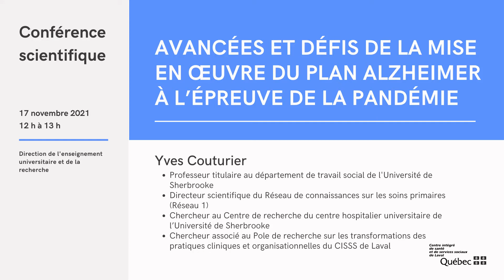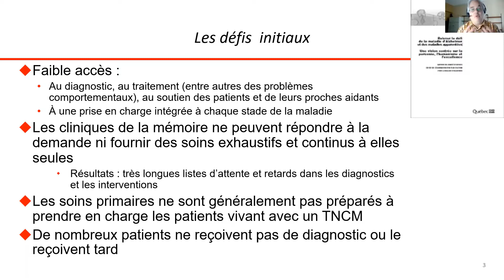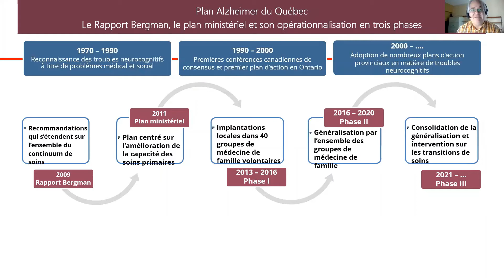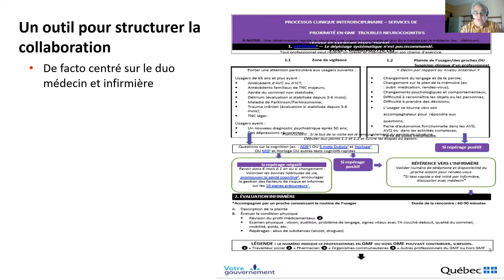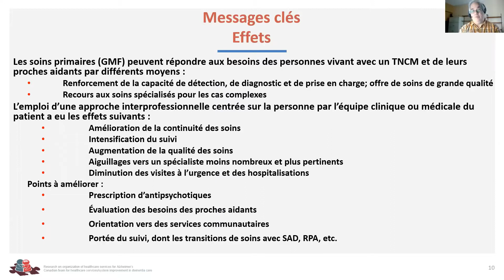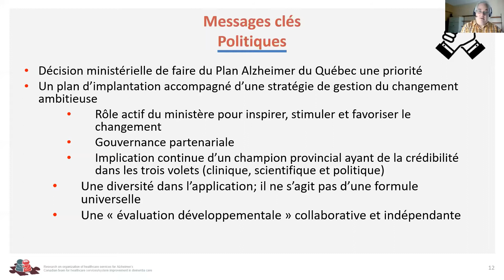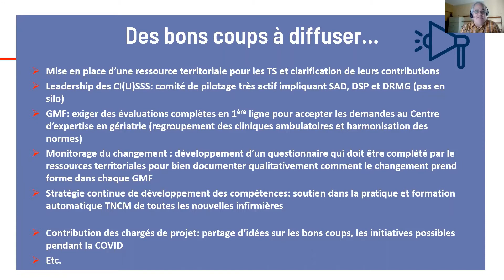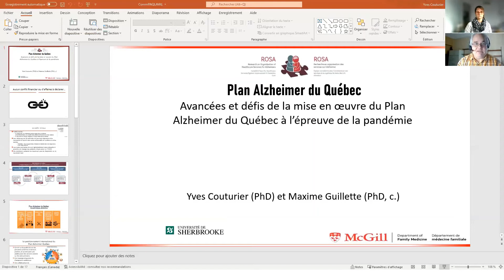Yves Couturier - Avancées et défis de la mise en œuvre du Plan Alzheimer à l’épreuve de la pandémie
Novembre 2021 - Yves Couturier, professeur titulaire au département de travail social de l'Université de Sherbrooke, directeur scientifique du Réseau de connaissances sur les soins primaires et chercheur au Centre de recherche du centre hospitalier universitaire de l’Université de Sherbrooke.

Le Plan Alzheimer du Québec s’implante dans les GMF, les CISSS et les CIUSSS depuis quelques années. Cette implantation a produit plusieurs effets encourageants pour une intervention plus globale pour les personnes vivant avec un trouble neurocognitif majeur et leurs proches. Cependant, ce Plan ambitieux et nécessaire a rencontré sur son chemin un événement majeur : la pandémie. La conférence présentera les principes sous tendant le Plan, identifiera les avancées accomplies, élucidera les conditions favorables et défavorables au chemin parcouru, puis se conclura sur les défis qui se présentent pour que les indices positifs de changement de pratique se pérennisent. Ces défis seront présentés en deux tableaux, le premier concernant les défis inhérents à la dernière phase de mise en œuvre du Plan, ciblant notamment les transitions, le second concernant les défis spécifiques d’adaptation aux effets profonds et de moyen terme de la pandémie. La conférence portera une attention particulière aux soins primaires en tant que point d’ancrage du Plan et de l’intervention plus globale pour les personnes vivant avec un trouble neurocognitif majeur et leurs proches.